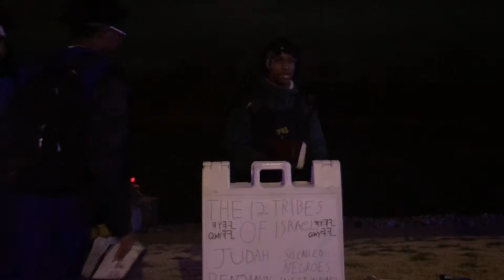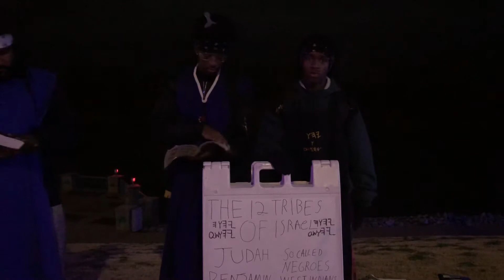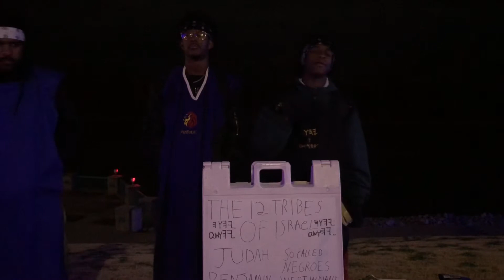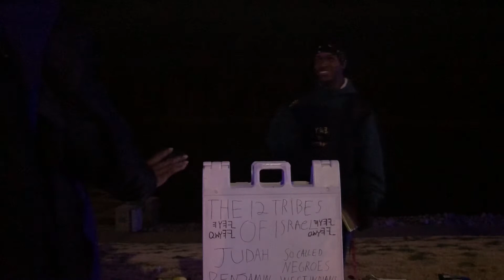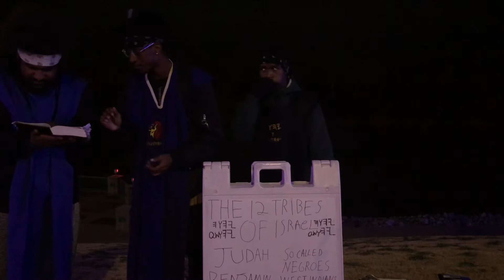This truth is only for the elect